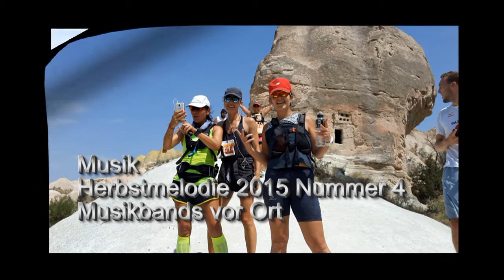Runfire Cappadocia Ultramarathon vom 26.07. - 01.08.2015 - Das Finale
Dieser Film zeigt Szenen vom spektakulären Runfire Cappadocia Ultramarathon in der Türkei, der in einer fantastischen Landschaft stattfand.